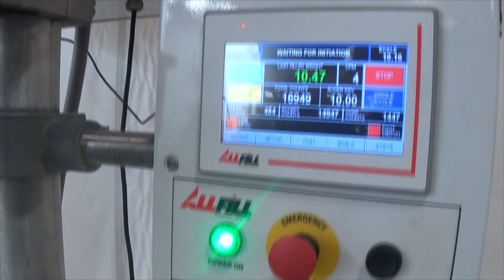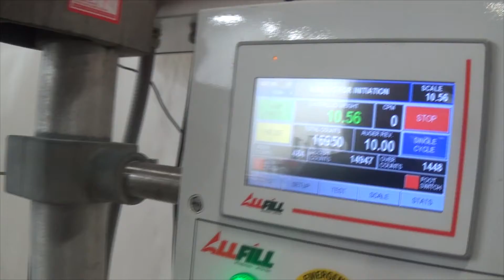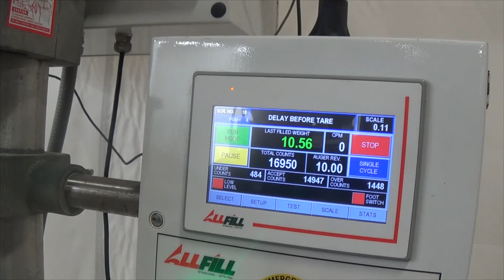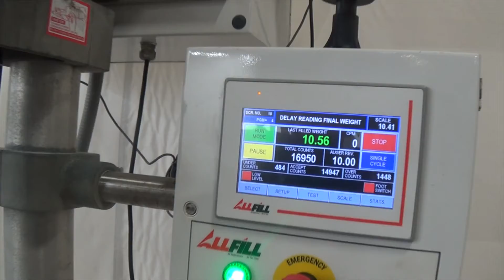G5721 All Fill B 600 Semi Automatic Filler and Scale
This is a functional video of G5721 All Fill B 600 Semi Automatic Filler and Scale. for more available equipment.